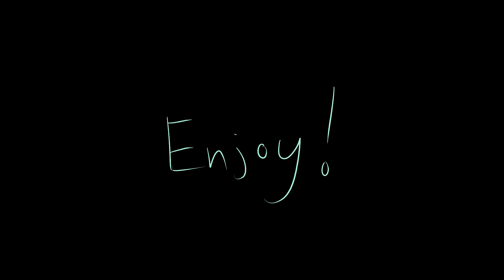Wash the Hurt Away | OC Animated Short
Maxwell experiences sentimental grief as he not only lost his opportunities, but also...a close friend.

So happy that I was able to complete this! This was actually faster to create and I had a lot of fun with this! I hope you all enjoyed the video!

💜 Characters:
💙- Andrew
💚 - Maxwell

⏱️Total Time:
Days: ~18 days/ 2 weeks and 4 days
Hours: ~54